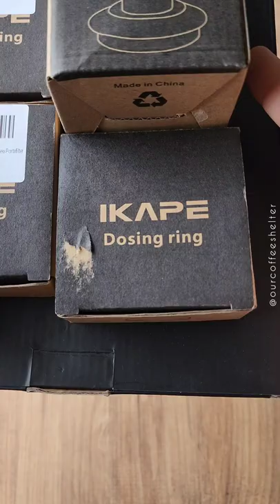Ikape Espresso Accessories! ☕️📸💫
IKape Espresso Tamping Station, Tamper, Dosing funnels, and puck screen! 📸☕️
🔹️The wooden tamping station looks and feels great. It is well-made and practical to use. We like the minimalistic design and the colors mix
🔹️The puck screen is good, similar to all the well-made stainless steel puck screens.
🔹️Dosing funnel is heavier than we expected.  It is fully made from stainless steel. That being said, we still prefer if it had magnets. It won't leave ground coffee underneath it, but it can benefit from a tighter fit and a redesign 💯
🔹️The tamper has a practical grip and we like the shiny polished collar. The spring feels smooth and we will see how it goes with time. That being said, we wished for a wider base instead of the standard 58mm.
Overall, all of the Ikape tools are well-made and we are happy to see new budget friendly choices. Best of luck to the @ikape_espressomaker team and we are looking forward to their upcoming tools.
Thanks to the @ikape_espressomaker team for giving us the chance to test these beautiful tools and to share our genuine feedback with all our friends.
Hope you have a lovely day!